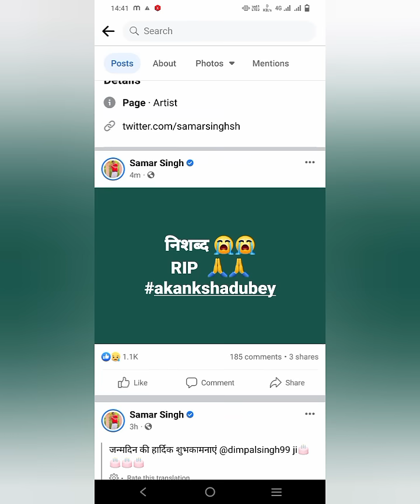Samar Singh ने अभी Akansha dubey को लेकर - Suicide पर क्या बोला जानकारी!